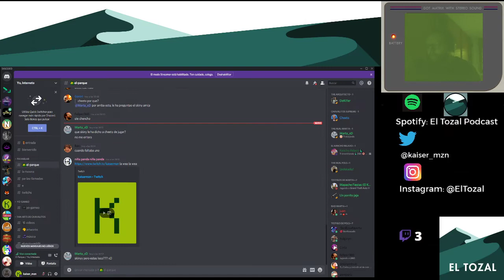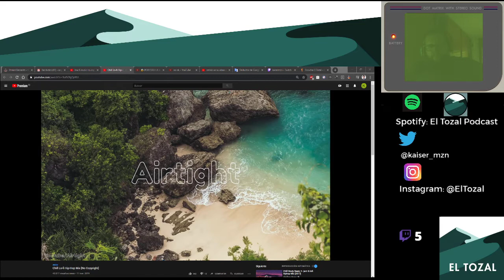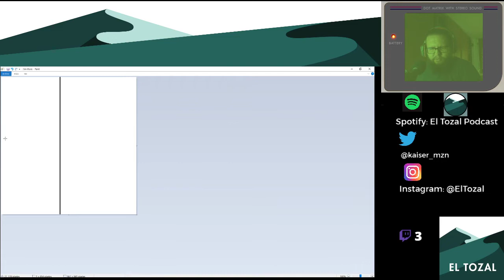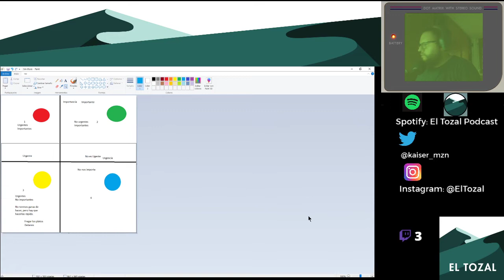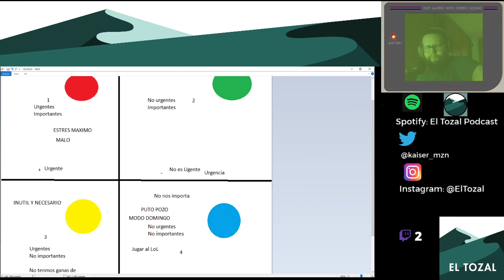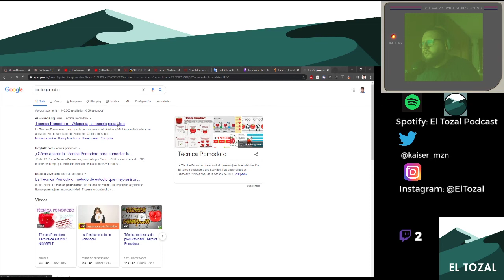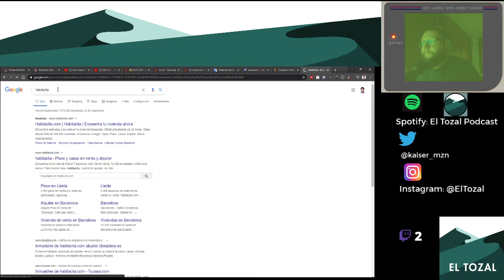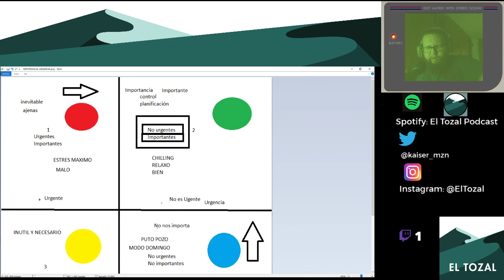Martes de chilleo, charla de productividad